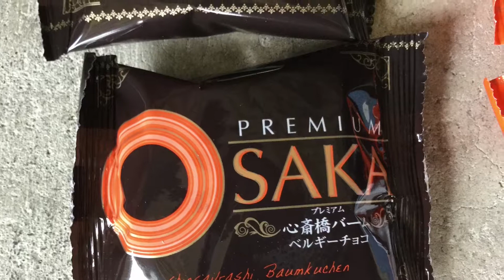OSAKA 心斎橋バーム 長寿堂恵佳